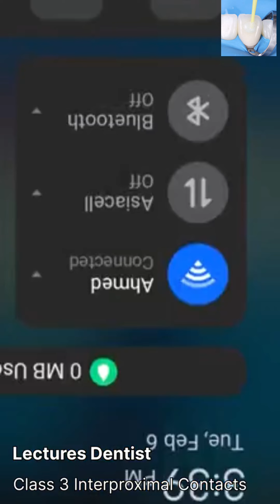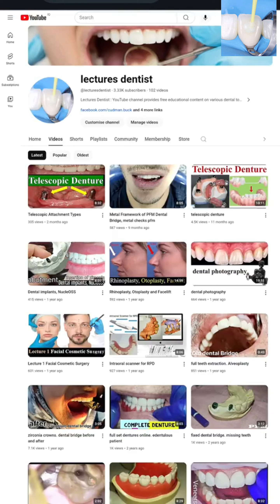class 3 interproximal contacts, composite Restoration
Class 3 Composite Restoration: Achieving Optimal Proximal Contacts This video explains achieving optimal interproximal contacts during a Class 3 composite restoration. It covers tooth preparation techniques, using sectional matrices, and placing composite resin for a natural-looking, functional restoration. Class 3 restorations involve defects on tooth surfaces between teeth. Sectional matrices help create anatomic contours and tight contacts. Mastering Class 3 Interproximal Contacts: Composite Restoration Techniques. Welcome to our comprehensive guide on achieving impeccable Class 3 interproximal contacts through composite restoration. class 3 interproximal contacts, composite Restoration As dental professionals, we understand the importance of restoring these intricate spaces with precision and finesse. composite restorations, providing step-by-step instructions, expert tips, and practical insights to elevate your skills to the next level. Class3restorations .From understanding the anatomy of Class3composite interproximal spaces to mastering the art of shade selection and composite layering, this video covers everything you need to know to achieve seamless restorations that blend seamlessly with the natural dentition. We'll explore various composite materials, bonding techniques, and finishing procedures, empowering you to create restorations that restore function and enhance aesthetics. Our experienced instructors will walk you through real-life case studies, highlighting common challenges and demonstrating proven strategies to overcome them. Whether you're a seasoned practitioner looking to refine your technique or a dental student eager to learn the fundamentals, this tutorial provides valuable insights to elevate your clinical outcomes and patient satisfaction. By the end of this video, you'll have the knowledge and confidence to tackle Class 3 interproximal restorations with precision and efficiency. Join us on this educational journey and take your composite restoration skills to new heights. Together, let's raise the standard of care in restorative dentistry. Class3restorations address cavities on the visible surfaces of teeth (facial and lingual) that extend beyond the enamel and involve the dentin layer. Interproximal contacts refer to the touchpoints between adjacent teeth, crucial for proper chewing function and preventing food impaction. achieving these perfect contacts can be tricky, but fear not comprehensive guide will equip you with knowledge and techniques to excel in Class3compositerestorations.function optimally for chewing. Interproximal contacts act as those crucial connecting points. Even distribution of chewing forces across teeth prevents excessive pressure on any single tooth, minimizing the risk of fractures or damage. Tight interproximal contacts prevent food particles from getting lodged between teeth, reducing the risk of decay and gum disease. Proper tooth contact contributes to clear pronunciation by aiding in proper tongue placement. Composite resin requires precise handling and sculpting to achieve the ideal shape and contact point. Anesthesia
The tooth is isolated using a rubber dam to keep working area clean and dry.
The cavity is carefully prepared to remove decay and create a proper shape for composite material to adhere to. Selection of the appropriate matrix type (sectional or circumferential) depends on the size and location of the restoration.
The matrix is meticulously placed to ensure proper contact with the adjacent tooth and create the desired space for the composite material.